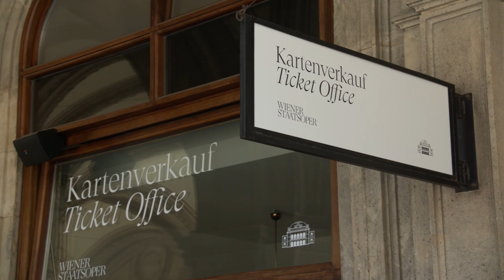Generalprobe U27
Für alle bis 27 steht online ein exklusives Kartenkontingent zu € 10,- für die Generalproben aller zwölf Neuproduktionen (10x Oper, 2x Ballett) zur Verfügung.